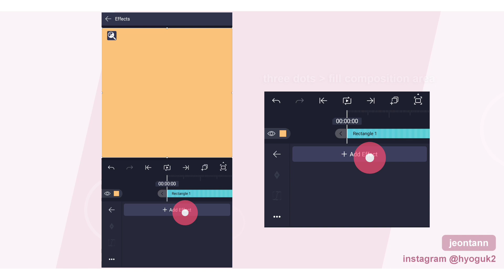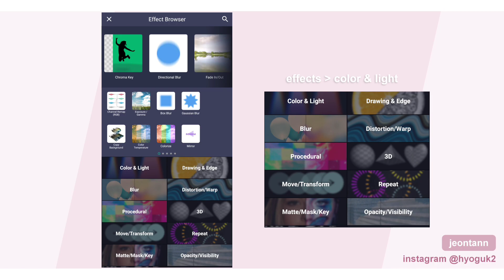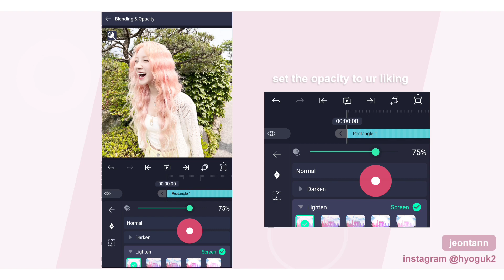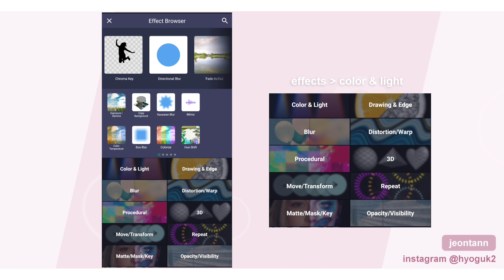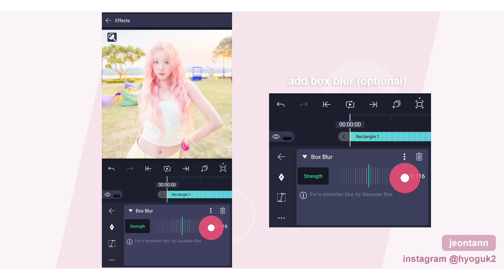𓂃 ⊹ 2 colorings tutorial – alight motion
luv you and don't forget to drink water!

 ⌕ info
alight motion 4.1
inshot

 ♫ background music
bts lofi - zero o'clock, butter

^^ credits¡

♥︎ links . . !

timestamps:
0:00 intro
0:25 want these?
0:44 coloring 1
2:16 coloring 2
4:47 outro